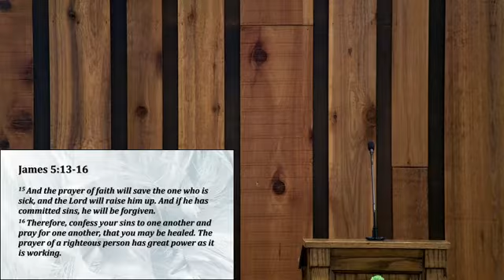Seasons of Change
Presented on Sunday, March 13, 2022 PM by David McCullough at the 36th Street Church of Christ.